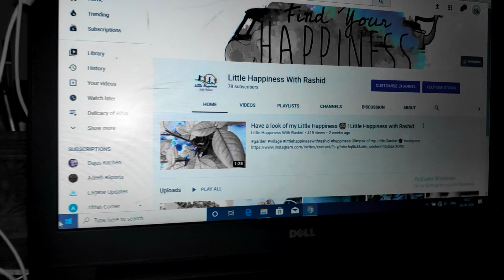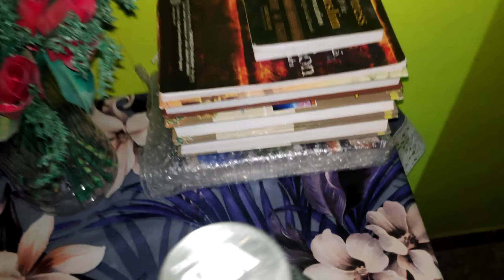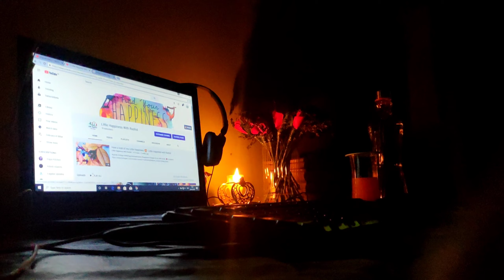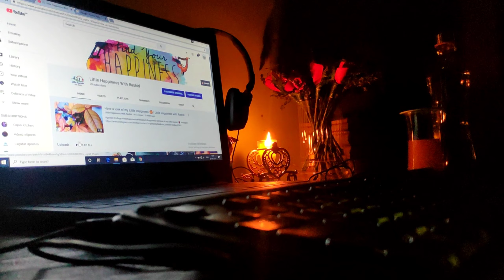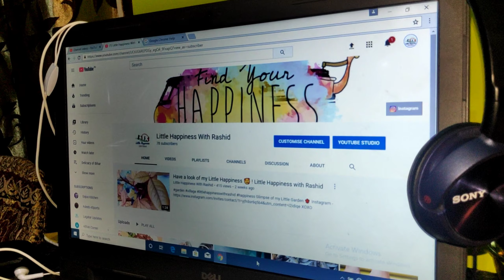My Little Effort For Myself ! Self Love Isn't Selfish ! Little Happiness with Rashid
XOXO